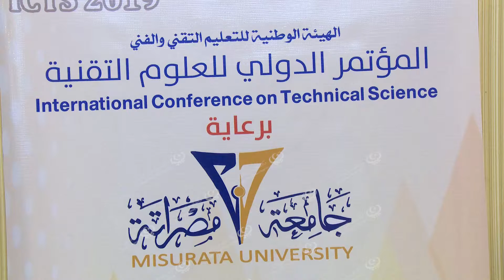المؤتمر الدولي الثاني للعلوم والتقنية يختتم جلساته في طرابلس LCNA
اختتمت ظهر يوم الأربعاء فاعليات المؤتمر الدولي الثاني للعلوم والتقنية بطرابلس، الذي نظمته الهيئة الوطنية للتعليم التقني بمشاركة عدد من البحاث من عدة دول.
وقال رئيس اللجنة التحضيرية للمؤتمر"علي معمر" لمراسل وكالة الغيمة الليبية للأخبار اليوم وصلنا لختام جلسات المؤتمر العلمي الذي أفتتح الأثنين الماضي، استعرضت فيه (253) ورقة علمية مقسمة على سبعة محاور رئيسية والمتمثلة في (هندسة الاتصالات، وهندسة الحاسوب وتقنية المعلومات، هندسة التحكم والطاقة، الهندسة الميكانيكية والإدارية، والطبيات، والعلوم الإدارية والمالية) أستقبلنا ورقات بحثية علمية من مختلف مؤسسات التعليم العالي في ليبيا، أيضاً من عدة دول مثل (فرنسا، العراق، بريطانيا، اندونيسيا، واليونان، قبرص، السودان، والعراق).